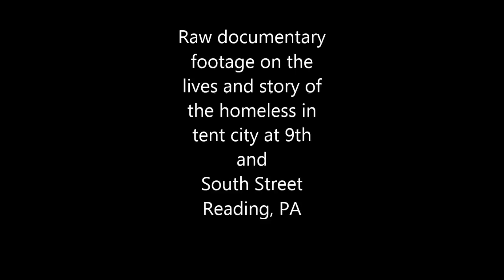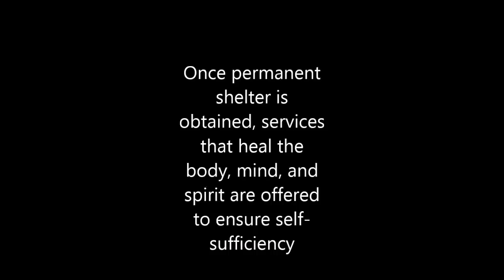Documentary on Homeless in Tent City Reading PA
PLEASE WATCH this HEARTBREAKING story of a young couple living in tents in the woods in Reading, PA. Cassie is living outside with cervical cancer, and when her husband is arrested she must decide on leaving her animals to get shelter or staying with them and being alone in the woods.

The answer to ending homelessness is focusing on Housing First. By doing so we meet the basic human need of shelter and are then able to focus services that heal the body, mind, and spirit for self-sufficiency. We Agape You is a not for profit charity that is renovating several properties in order to provide these permanent housing solutions. We need the help of our neighbors in the community to meet this goal and end this epidemic in our city.